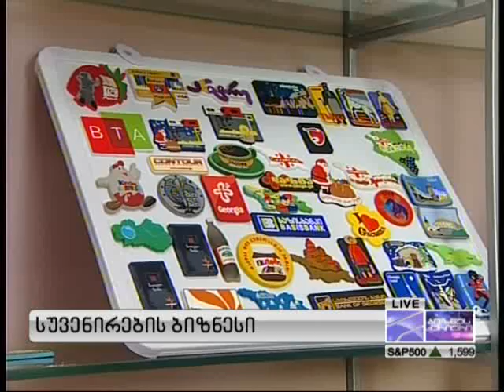ბიზნესკურიერი - 20.07.2013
დღევანდელი გადაცემის თემებია: ახალი წესები მევახშეებისთვის; 160 ოჯახი საფრთხის გარეშე; ტურიზმის სტრატეგია